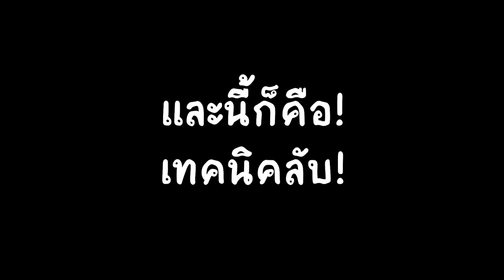AYA เด็กเกาะเบาะ !! เกาะหัวจน AFK ก็ชนะได้ !! - RoV